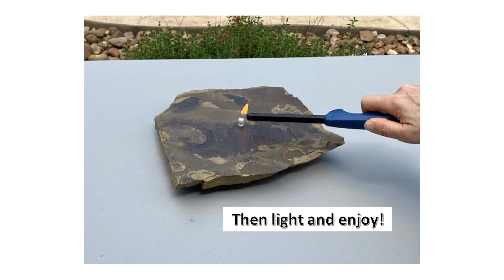How it works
How our rock candles work